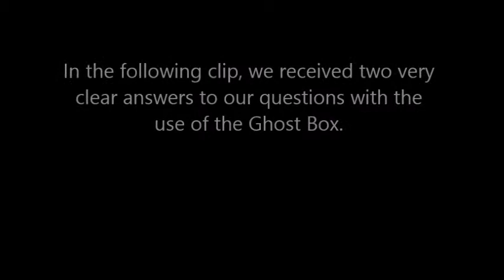Ghost Box Q&A MPRS @Sedamsville Rectory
MPRS had the pleasure of investigating at the Sedamsville Rectory on Sept 12, 2015. Here is a couple clips from a ghost box session that was done the following morning before leaving.